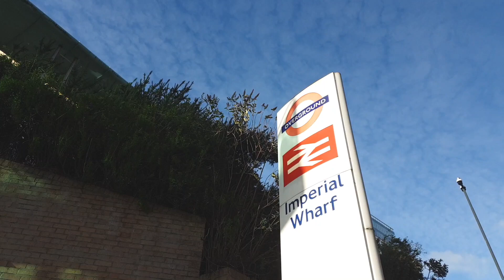Chelsea Harbour - London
Chelsea Harbour is a new residential area developed along the river Thames in the area of Sands End. It is located in the Borough of Hammersmith and Fulham, on the boundary with the Royal Borough of Kensington and Chelsea. The area comprises the Chelsea Harbour Marina, the Belvedere Tower, Imperial Wharf railway station, and and the Chelsea Harbour Design Centre.

Intro: (0:00)
Chelsea Harbour Drive: (0:25)
Design Centre: (1:03)
Imperial Wharf Station (1:26)
Roca London Gallery: (2:05)
The Boulevard: (2:51)
Chelsea Harbour Marina: (3:37)
Thames Path: (3:49)
Imperial Park: (4:36)
Battersea Railway Bridge: (5:08)
Gateway of Hands: (5:38)
Chelsea Harbour Marina: (5:57)
Chelsea Waterfront: (6:23)
Lots Road Power Station: (6:41)